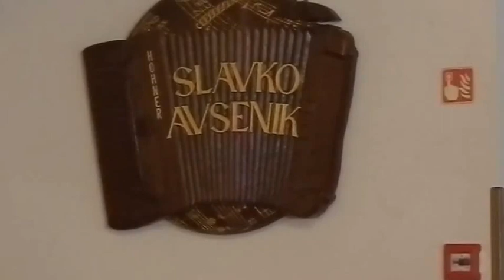Zaključek pohoda - Gostilna Avsenik pri Jožovcu /30.maj2015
Pohod spod klopce na Roblek
C.B.Cvet popeljal 50 pohodnikov na Roblek
Hvala vsem za sodelovanje.